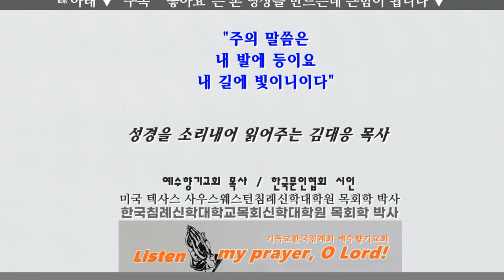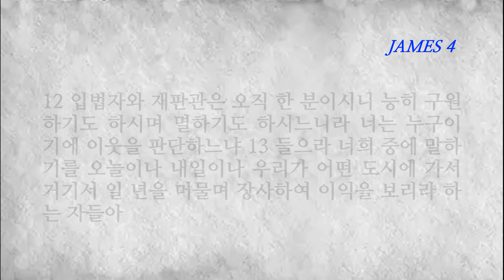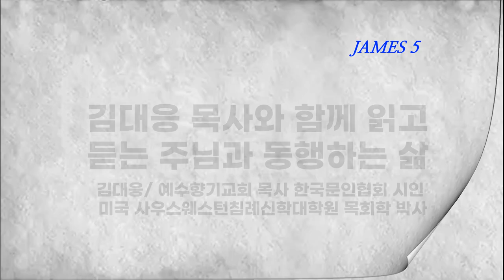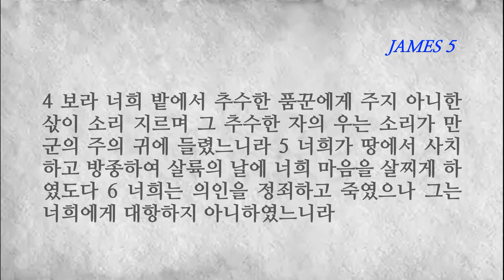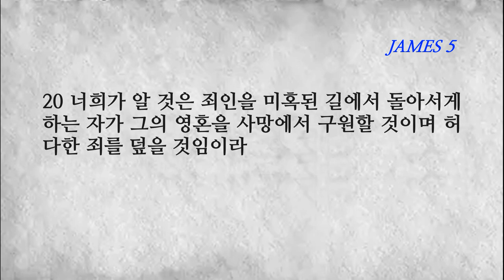믿음으로 기도하고 믿음으로 행함으로 믿음 있음을 보이라 야고보서전체